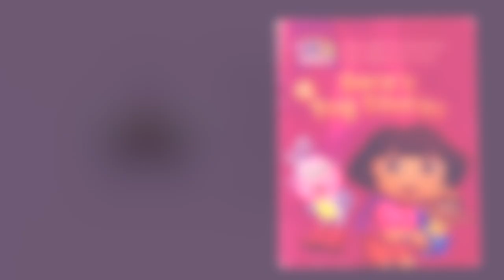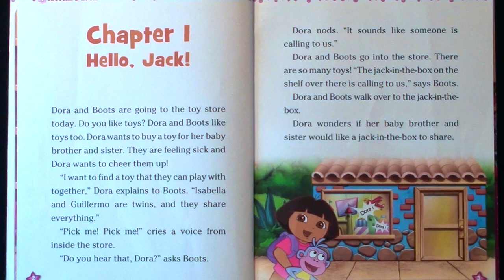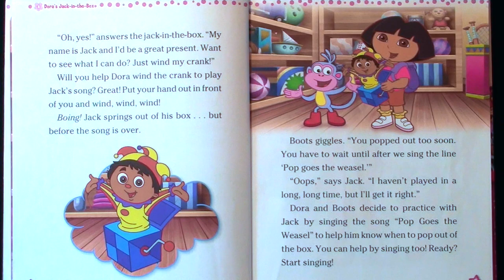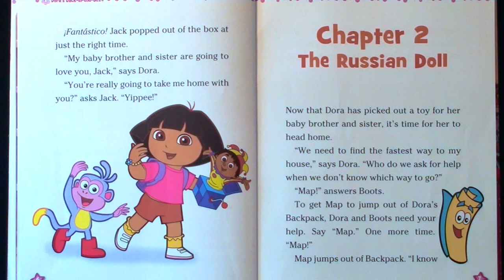Dora the Explorer "DORA'S JACK-IN-THE-BOX" | CHAPTER 1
Dora's Jack-in-the-Box Chapter 1 - Join me each day this week for a new chapter! For all ages. Great "learn to read" book or sit back and enjoy!

Adapted by: Valerie Videau
Published by: Simon & Schuster Children's Publishing Division